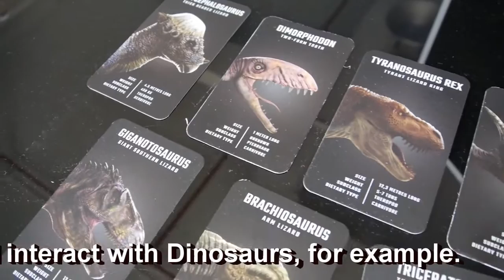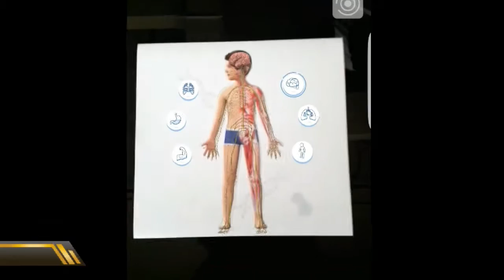Augmented Reality - Fractal Systems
Perceived as the technology of the future, Augmented Reality is making its way in the market place by continuing to work with top brands and companies.

Rely on Fractal Systems to build custom Augmented Reality Apps For Your Industry!

Fractal Systems’ Phone - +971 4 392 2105

Edited by Neha Asad (Cambridge International School)